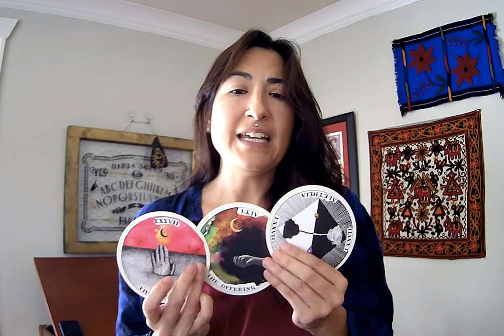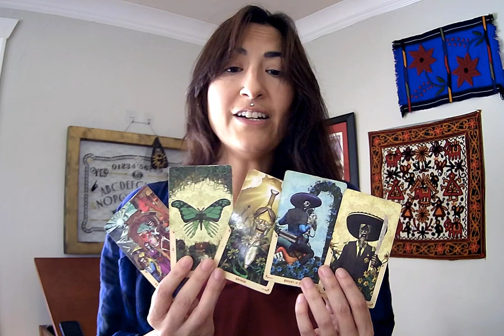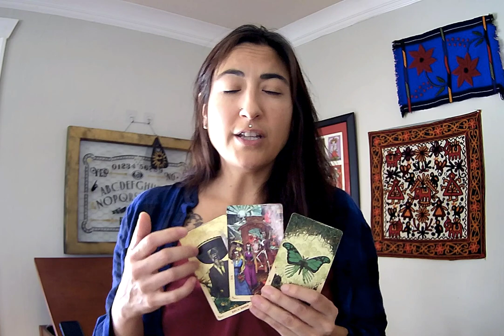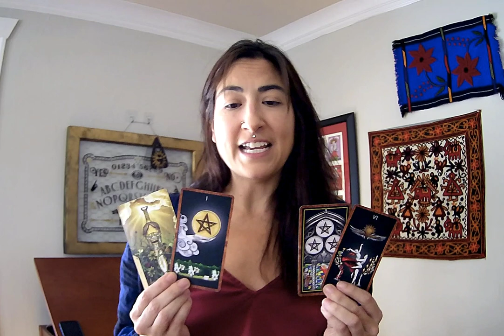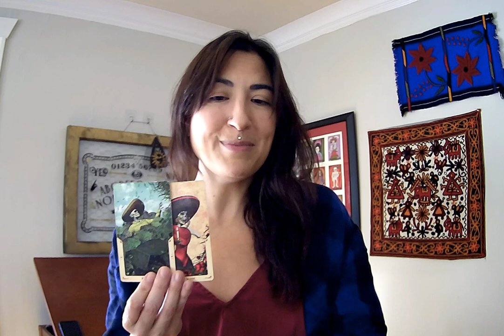Aries-Trading Illusions for Stability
These reads are gender neutral and you can be on either side of the story, take what resonates and leave the rest!